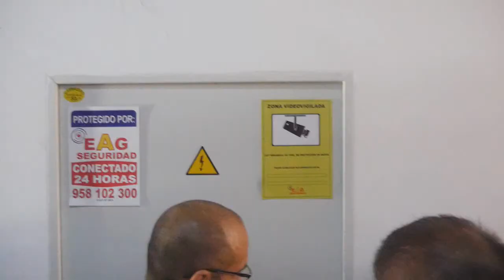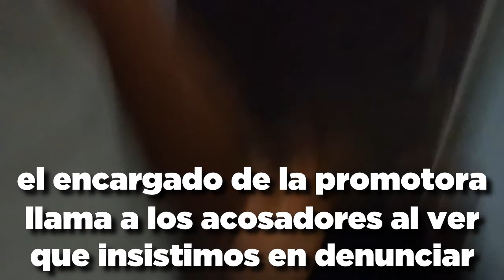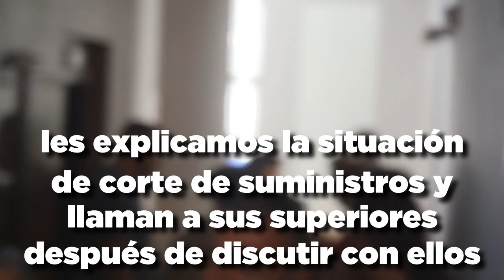Familias coaccionadas sin luz y ni agua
Denunciamos las coacciones a las familias sin hogar que ocuparon el bloque de C/ Heroes de sostoa, 166 (Málaga)